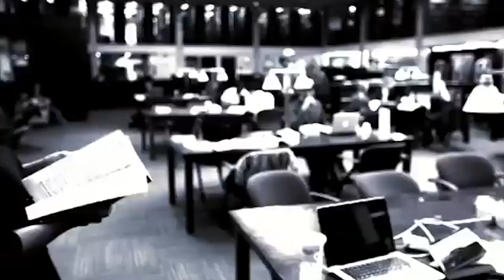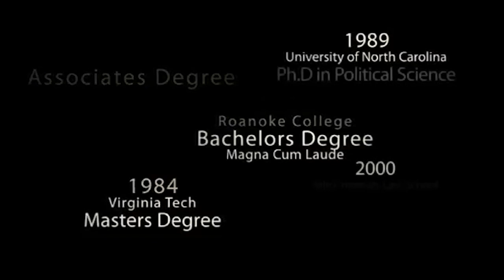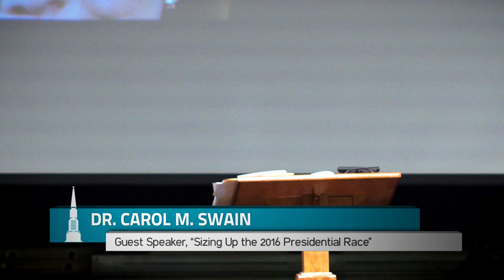"Clinton v. Trump: Is There a Clear Choice for Christians?" Dr. Carol M. Swain - Guest Speaker WCC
Vanderbilt political science professor Carol Swain appearing at Woodmont Christian Church October 23, 2016. Swain spoke on the topic "Clinton v. Trump: Is There a Clear Choice for Christians?" as part of Woodmont's "Sizing Up the 2016 Presidential Race" series. The series features Swain along with John Geer, Susan Jellissen, Larry Bartels, and Marc Hetherington as a wide variety of political perspectives are welcomed at Woodmont.